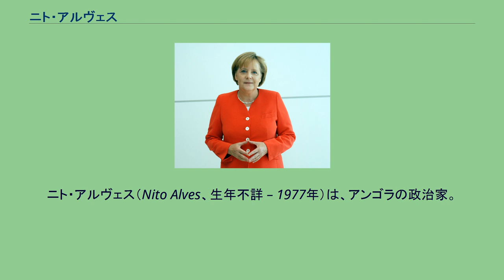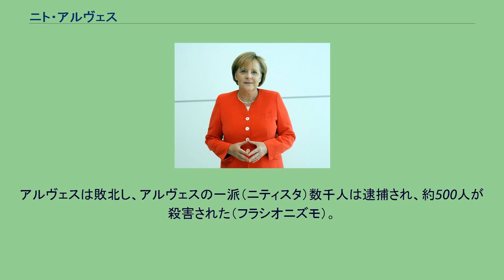ニト・アルヴェス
ニト・アルヴェス（Nito Alves、生年不詳 – 1977年）は、アンゴラの政治家。
1975年のアンゴラ独立に伴い内務大臣に就任したが、アルヴェスはアンゴラ解放人民運動（MPLA）内でも親ソ派であり、初代大統領となったアゴスティニョ・ネトとは外交政策を巡って路線対立を来すようになっていった。
ネトは非同盟、社会改良主義、多民族共存路線を志向したプラグマティストであったが、一方、あくまで社会主義路線にこだわったアルヴェスは、アンゴラ国内にソ連軍の基地設営を求めた。
1977年2月アルヴェスは訪ソし、第22回ソ連共産党党大会で来賓の一人として演説した。
しかし、その後の権力闘争に敗北したアルヴェスは、同年5月21日にMPLAを追放された。
アルヴェスと彼の一派はクーデターを起こし、事態を一挙に有利に運ぼうとして刑務所を襲撃し、首都ルアンダのラジオ局を一時占拠したが、キューバ軍の支援をうけたアンゴラ軍によってラジオ局は奪回された。
アルヴェスは敗北し、アルヴェスの一派（ニティスタ）数千人は逮捕され、約500人が殺害された（フラシオニズモ）。
ネト大統領は、これを機に党内を自派で固め、1979年9月ネトの死後、MPLA党内はさしたる混乱もなくジョゼ・エドゥアルド・ドス・サントスに受け継がれた。